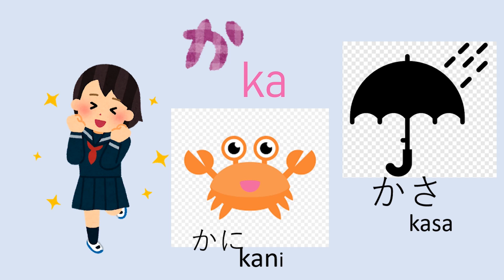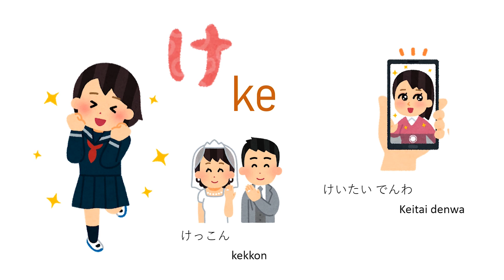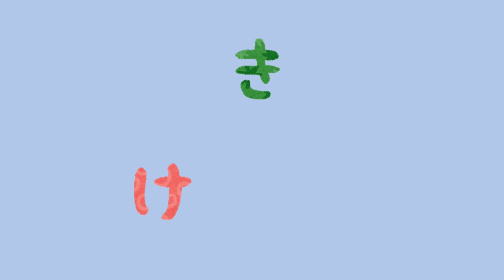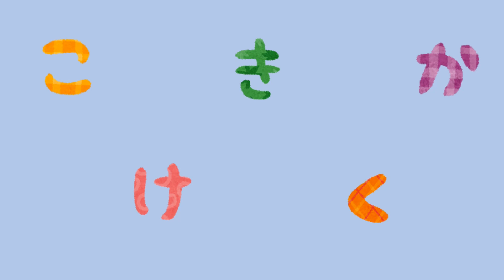Bahasa Jepang Kelas 10 - Huruf Hiragana Ka, Ki, Ku Ke, Ko - SMA Doa Bangsa | Fauziah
Video ini menjelaskan mengenai huruf ka,ki,ku,ke,ko bagaimana cara penulisannya apasaja dan apa saja kosakata terkait dengan huruf tersebut.